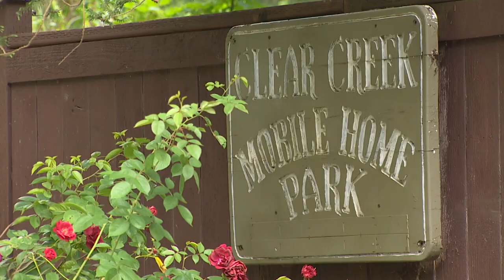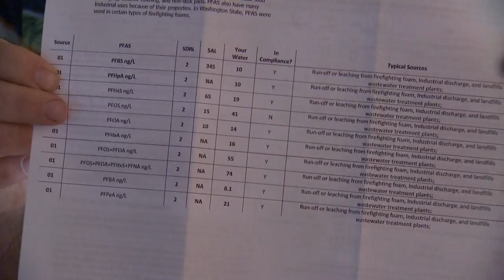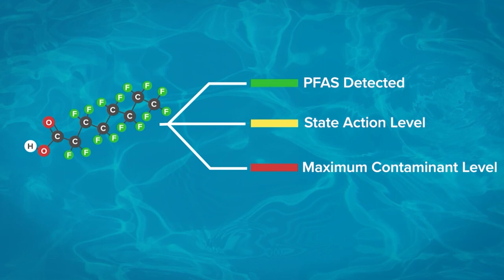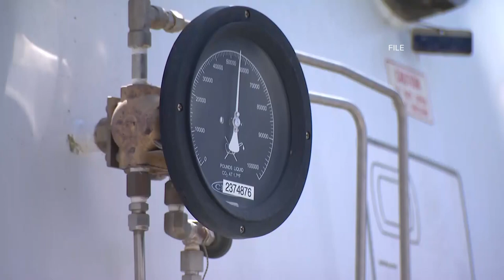Silverdale neighborhood's water supply contains harmful "forever chemical"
The small community in Silverdale is one of 14 wells that have detected levels of PFAS above Washington State Department of Health’s recommended level.